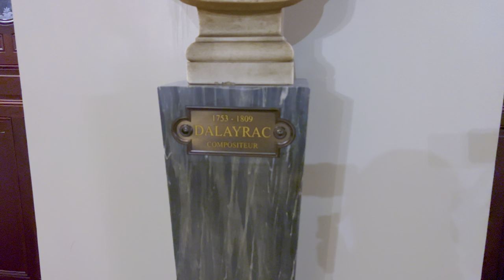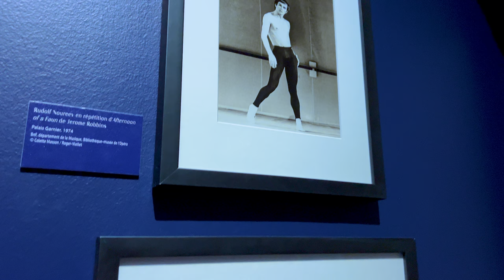Opéra Garnier Walking tour 🇫🇷 Empire of Elegance |4K HDR| With Captions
Taking a walking tour of the Opéra Garnier is an unforgettable journey that immerses visitors in the history and splendor of one of the world's most renowned opera houses. As you wander through Charles Garnier's architectural masterpiece, you uncover the secrets and stories hidden behind its opulent façades and sumptuous interiors. This unique opportunity allows visitors to appreciate the grandiose architecture, the lavish decorations, and the intricate craftsmanship that define every corner of the building. From the majestic grand staircase to the exquisite auditorium with Marc Chagall's ceiling, each step through the Opéra Garnier is a step through history, offering insights into the cultural and artistic fervor of Paris. Whether you're an admirer of the arts, architecture, or history, a walking tour of the Opéra Garnier is a captivating experience that highlights the beauty and legacy of this iconic Parisian landmark.

©️Copyrights owner: PixelPulse Travels

Thank you for respecting the hard work and creativity that goes into producing this content!

Maintaining everyone's privacy is a top priority in my walking tour videos. If you happen to appear in a video and would prefer not to be seen, please let me know. I understand and appreciate your concerns and am happy to accommodate any To remove footage immediately." . Your comfort and satisfaction is important to me, and my goal is to create a pleasant experience for everyone😊.